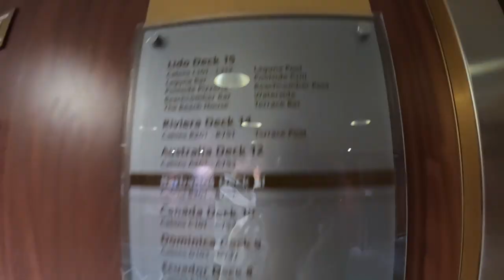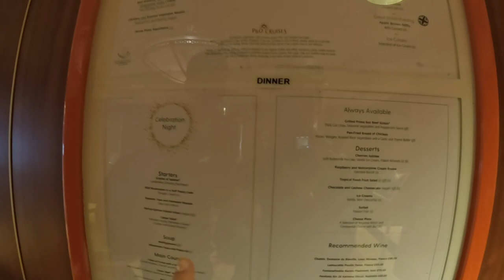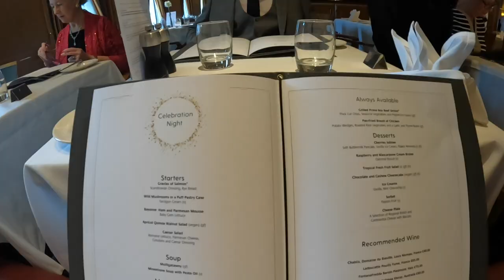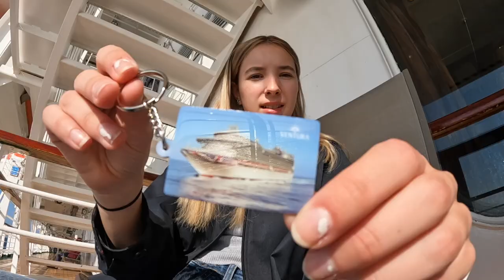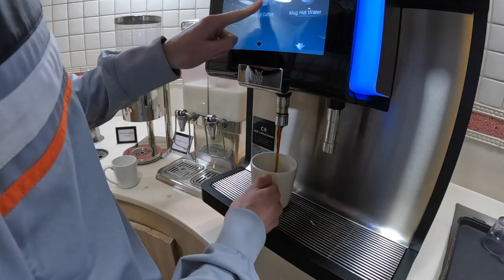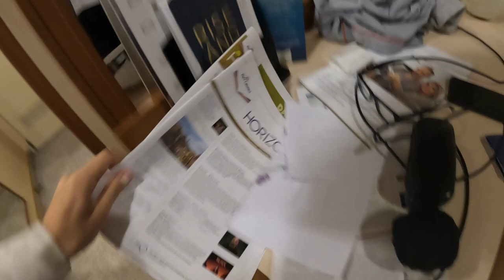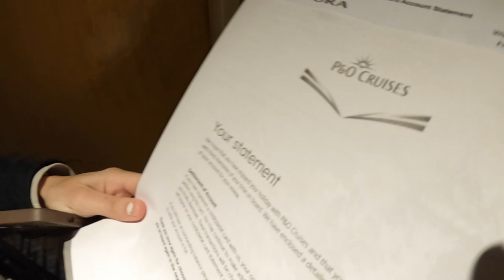CRUISE VLOG! Living the Dream on my 1st EVER Cruise ship!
My first Cruise!! Join me as I vlog my time on the p&o Ventura cruise!! Such amazing memories hope you enjoy!!